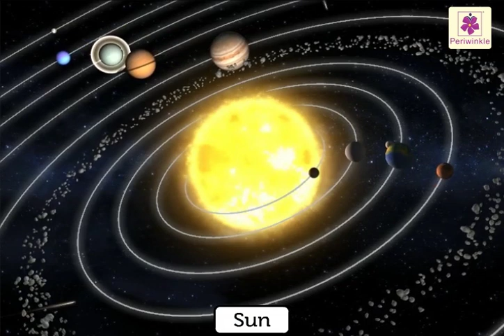The Sky Above Me | What's In The Sky For Kids | Periwinkle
The Sky Above Me | What's In The Sky For Kids
Hello Friends,
Lets learn all about the sky in this animated video!

0:10 Sun